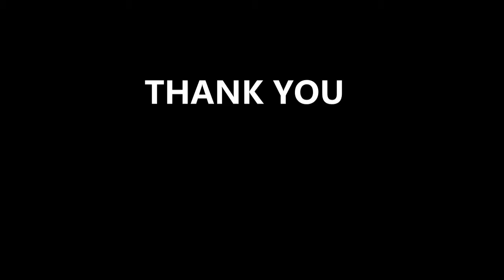Water balloon Slow Motion Completions